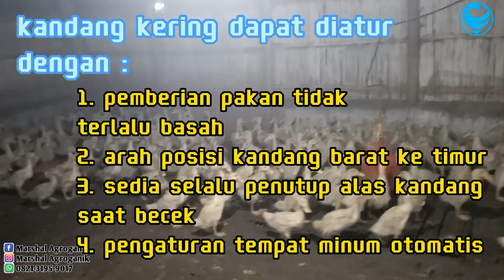Bebek Pedaging 40 Hari Panen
Marshalagro menayangkan Bebek Pedaging 40 Hari Panen. Cara agar bebek pedaging cepat besar ada beberapa hal yang perlu diperhatikan peternak. Salah satunya manajemen yang benar, jika hal ini dilakukan secara benar maka bebek selain cepat besar maka bebek akan sehat.
Simak Videonya Bebek Pedaging 40 Hari Panen